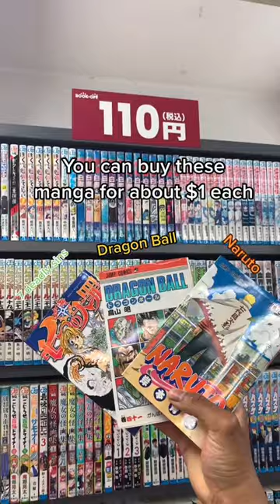What's inside a Japanese Bookstore???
I explored what's inside a bookstore in Japan!